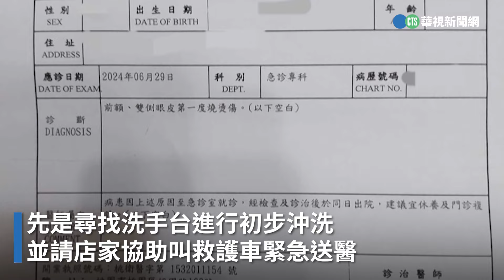烤田螺上菜熱油噴滿臉！客怒角膜受損餐廳後續未關心｜👍小編推新聞 20240702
店家回應賠償還在討論〈求收編〉